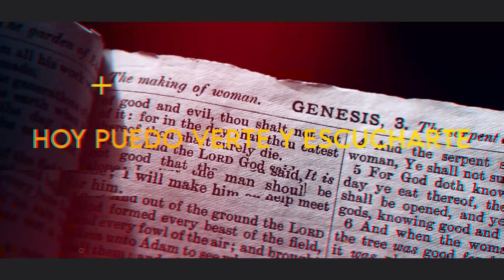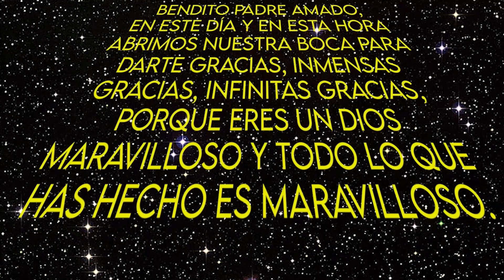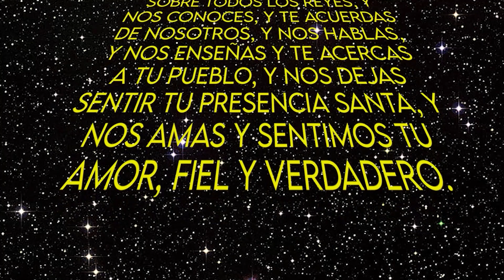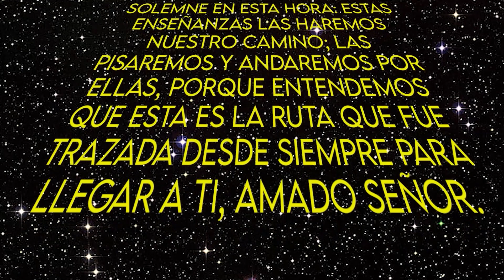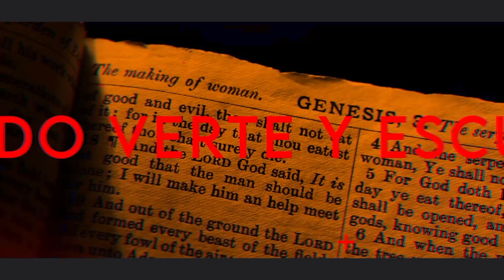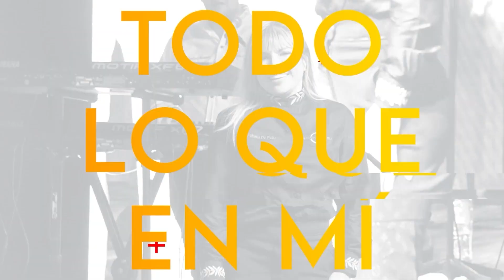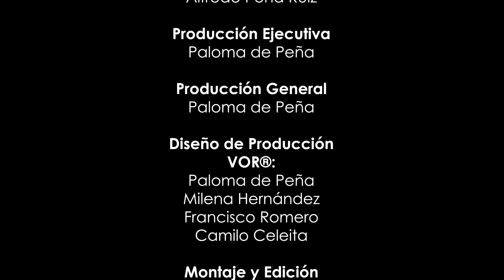UM TESTEMUNHO - 24 DE JUNHO DE 2023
Um programa de: Alfredo Peña Ruiz
Produção Geral: VOR
Produção executiva: Paloma de Peña @paloma_de_p